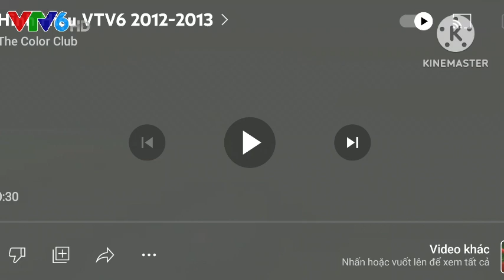VTV6 IDENT 2013 (19/01/2013) Từ (03/05/2014)